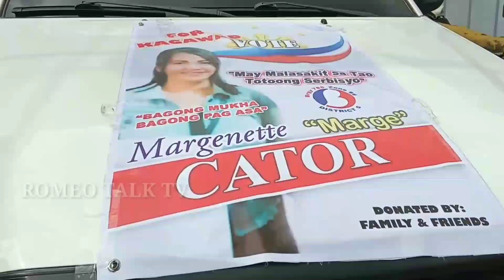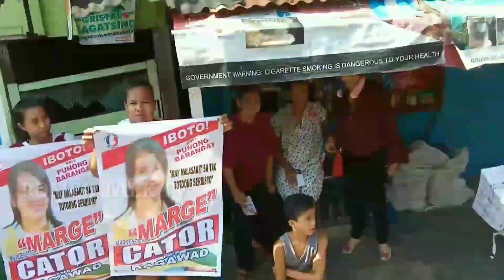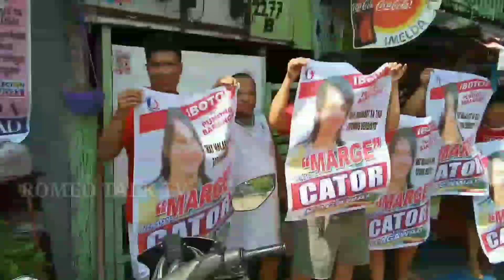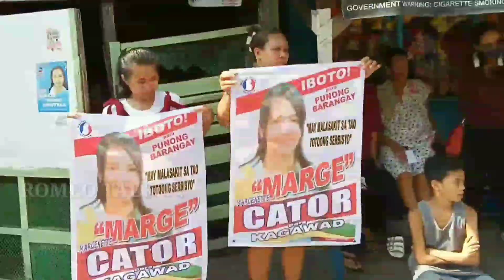KAGAWAD MARGE CATOR PARA SA MAGINHAWANG BUHAY NG BARANGAY | BRGY. 785 ZONE 86